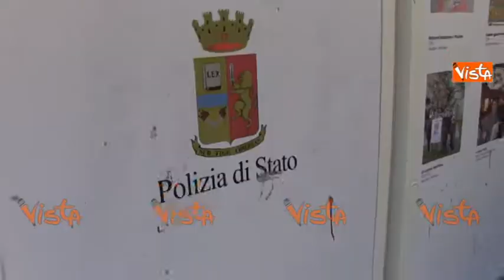BOLDRINI E TARANTOLA DIPINGONO PER CRASH ART A PIAZZA MONTECITORIO SPECIALE 17-10-14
(Agenzia Vista) - ROMA, 17 Ottobre - ''Crash Art'' l' installazione
interattiva progettata dall'artista Alexander Jakhnagiev per dare un
contributo alla sicurezza sulla strada e al rispetto della vita alla
quale hanno partecipato i ragazzi di alcune scuole di Roma. L'opera,
voluta da Rai Isoradio in collaborazione con Aci e Polizia stradale e
coinvolte in un incidente stradale che tornano a nuova vita grazie
all'intervento pittorico di Jakhanagiev e degli studenti. Ad inaugurare
l'evento la presidente Rai, Anna Maria Tarantola, e la presidente della
Camera dei Deputati, Laura Boldrini che con pennello in mano hanno
collaborato alla realizzazione dell'opera.